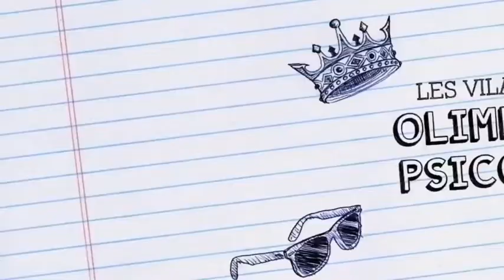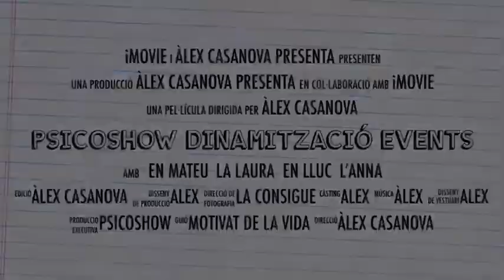TERCER ANUNCI Grup Vilatocades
Hola a todo el mundo! Bienvenido a mi canal y a mi serie de Psicología. Espero que disfrutes mucho y no tengas nada de miedo ni de vergüenza a comentar mis videos y en hacerme preguntas. Os atendré con mucho gusto. Compartir es vivir! :)

Hazme el favor de subscribirte a mi canal, poner like y compartir este video vavavaaaaa! :P